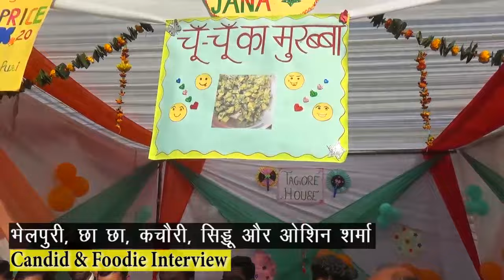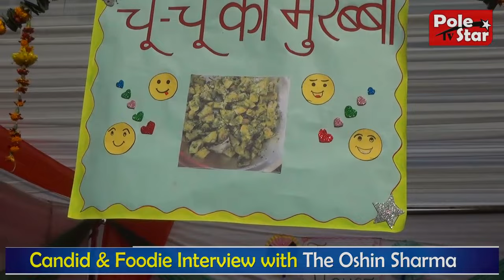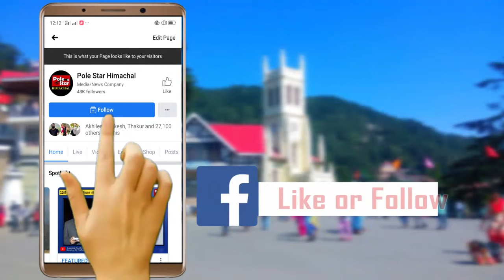The Oshin Sharma | Candid & Foodie | Special Interview | Vijay Group Of institute | Badsu, Mandi